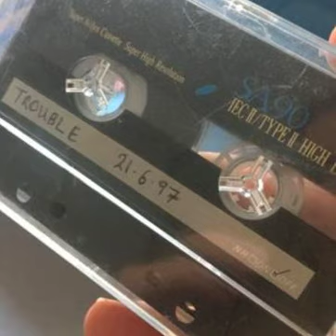Unknown UK Garage Track - Paul Trouble Anderson - 1997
Played by The Great Paul Trouble Anderson on KissFM in 1997.

Snippet & picture from Mixcloud user Orlaboutorla